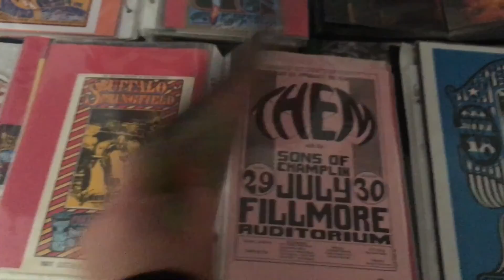Best Clam Chowder On Fisherman's Wharf In Monterey California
Follow us as we visit one of our favorite west coast cities, Monterey California! Everything from ocean views, sea lions, and the best clam chowder on the Warf. We spend a few days exploring the bay area and even wander down to Pebble Beach!

This video is not to be reproduced without prior authorization.